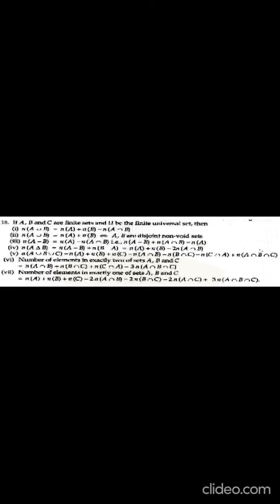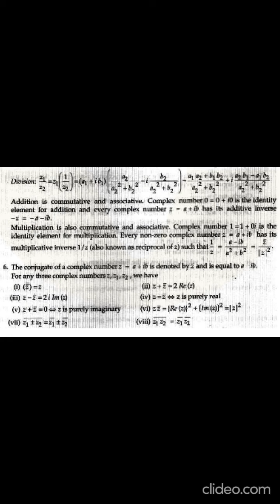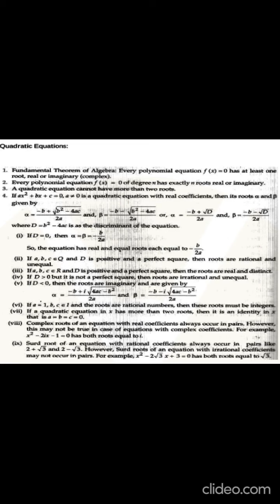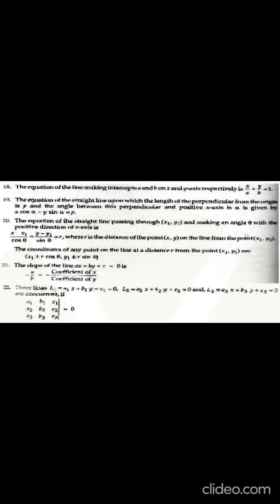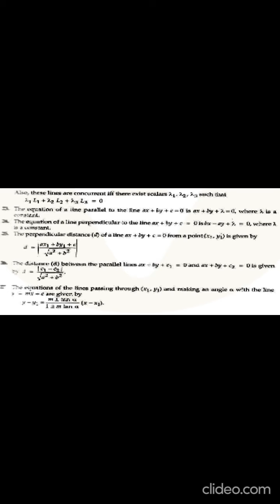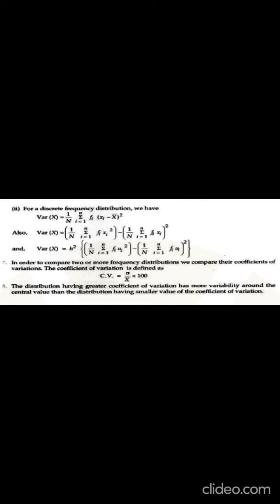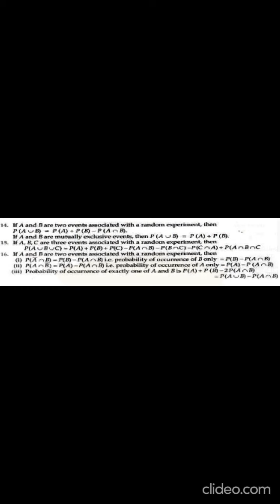"MATH'S FORMULA FOR CLASS 11TH STANDARD".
READ CAREFULLY AND LEARN IT FOR A LIFETIME.
AND TRY IT ON A QUESTIONS TO REVISE IT REGULARLY.